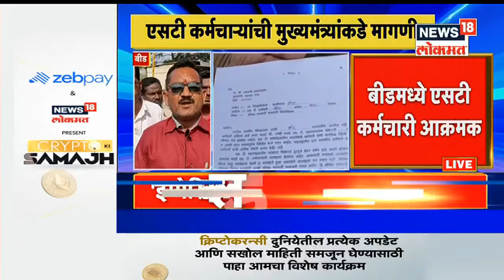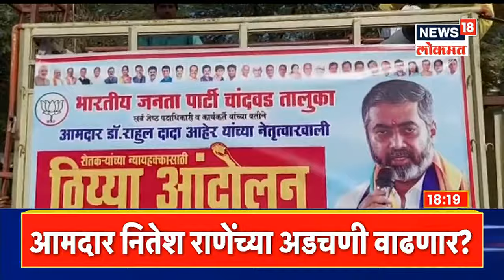Diwasbharachya Batmya@6PM | नारायण राणे नागपुरातून मुंबईला रवाना | कारवाई मागे नाही - Anil Parab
सिंधुदुर्ग जिल्ह्यातील (Sindhudurg District) शिवसैनिक संतोष परब (Santosh Parab) यांच्यावर झालेल्या जीवघेण्या हल्ल्याप्रकरणी भाजप आमदार नितेश राणे (BJP MLA Nitesh Rane) यांची पोलिसांकडून सध्या चौकशी सुरु आहे. मात्र नितेश राणे तिसऱ्यांदा पोलीस चौकशीला गैरहजर राहिले आहेत. पोलिस राणेंचा शोध घेत आहेत, कणकवली पोलीस ठाणे येथे भाजप आमदार नीतेश राणे यांच्या विरोधात दाखल झालेल्या गुन्ह्याचे कामकाज पाहण्यासाठी विशेष सरकारी अभियोक्ता नेमण्यात आले. विशेष सरकारी अभियोक्ता म्हणून एडवोकेट प्रदीप दत्तात्रय घरात मुंबई व सह अभियोक्ता म्हणून अडवोकेट भूषण रामचंद्र साळवी जिल्हा सरकारी अभियोक्ता रायगड यांची विशेष सरकारी अभियोक्ता म्हणून नियुक्ती करण्यात आली आहे. मुलासाठी नारायण राणे तातडीने नागपुरातून मुंबईकडे रवाना झाले आहेत.

1) महाविकास आघाडी विरुद्ध राज्यपाल लेटरवाँर. आता महाविकास आघाडी पु्न्हा तिसरं पत्र पाठवणार...
2) स्थानिक स्वराज्य संस्थांच्या निवडणुका इम्पेरिकल डेटा मिळेपर्यंत पुढे ढकलण्यास सर्वपक्षीय मान्यता...अजित पवारांचा ठराव विधानसभेत एकमतानं मंजूर...
3) भाजप आमदार नितेश राणेंच्या मुद्द्यावरून शिवसेना आमदार आक्रमक, निलंबन करण्याच्या मागण्यासाठी सभागृहात जोरदार घोषणाबाजी.
4) नितेश राणे यांच्या वक्तव्याचं समर्थन नाहीच...पण आम्ही भूमिका मांडली आहे त्यामुळे आम्ही जाब विचारू...विधानसभेत गोंधळादरम्यान फडणवीस आक्रमक.
5) मुख्यमंत्री उद्धव ठाकरे अधिवेशनात  भाग घेणार नाहीत...न्यूज18 लोकमतला सूत्रांची माहिती... डॉक्टरांच्या सल्ल्यानुसार मुख्यमंत्र्यांना विश्रांतीचा सल्ला...
6) नवीन वर्षाच्या पार्श्वभूमीवर लोकांची गर्दी, मात्र लोकांना मास्कचा विसर असल्याचं चित्र.. वातावरण भीतीचं असल्याने सर्वांनी काळजी घेण्याचं पर्यावरण मंत्री आदित्य ठाकरेंचं आवाहन...
7) तेलंगणा-छत्तीसगड सीमेवर मोठी चकमक...चकमकीत 6 माओवाद्यांना कंठस्नान...सर्च ऑपरेशन सुरू.